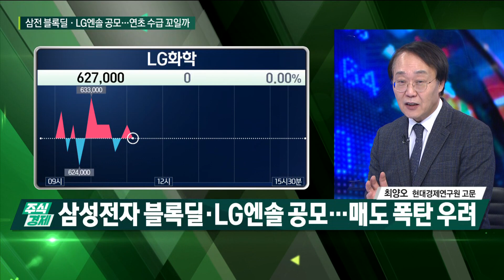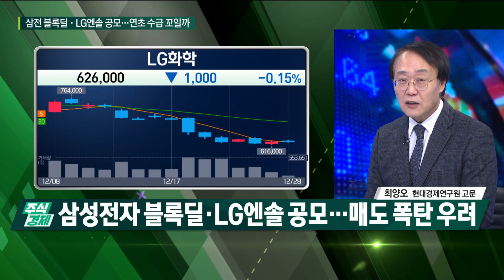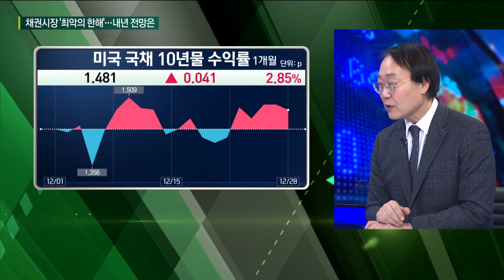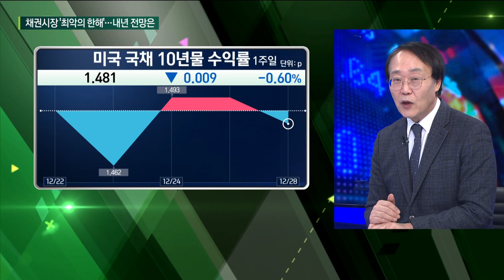양도세 대주주 확정 배당락 D-DAY, 전략은(최양오) / 주식경제 이슈분석 / 한국경제TV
○ 곽수종 앵커
○ 손현정 앵커